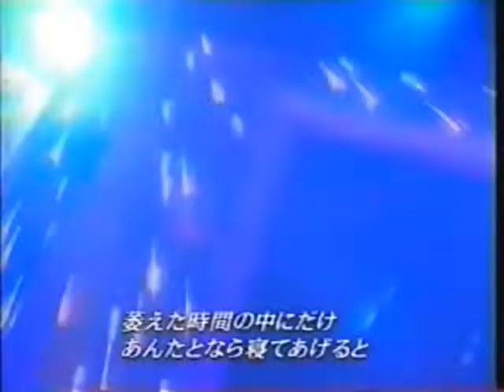銃爪(Hard Rock version) / 世良公則 - TV music program 【Live】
= 銃爪(HIKIGANE) =

Songwriter :  世良公則

G. (right side)　Doug Aldrich - DIO / Whitesnake
G. (left side)　Marty Friedman - Cacophony / Megadeth
Vo.　Masanori Sera